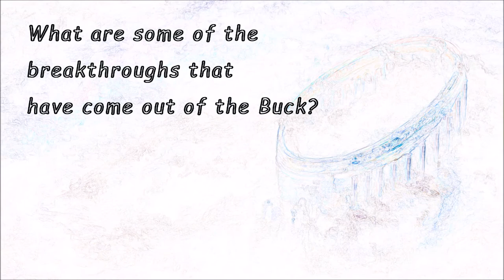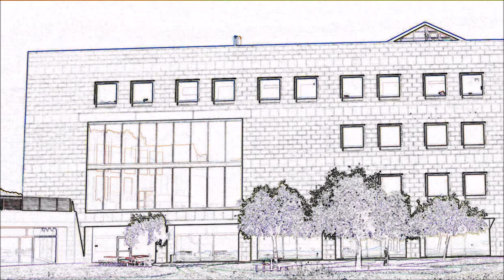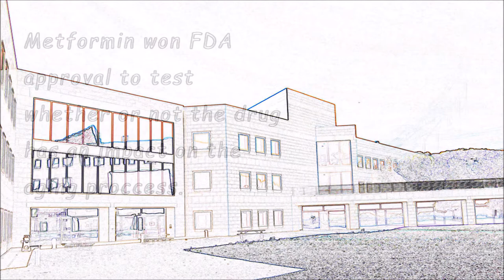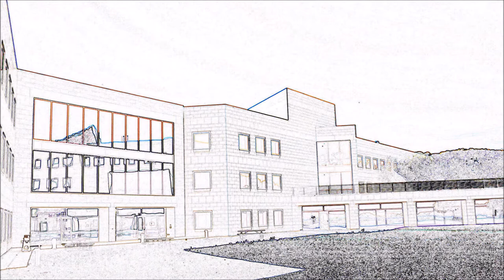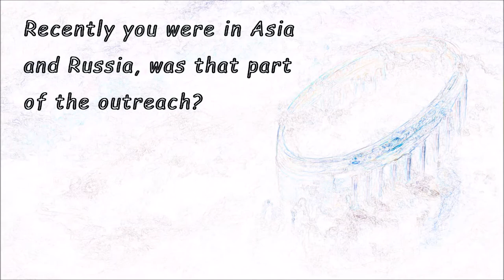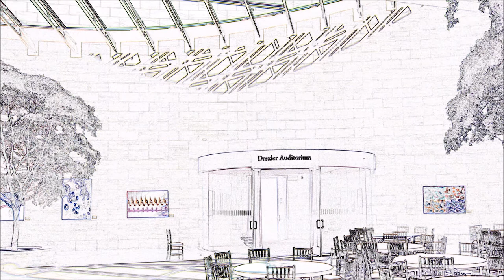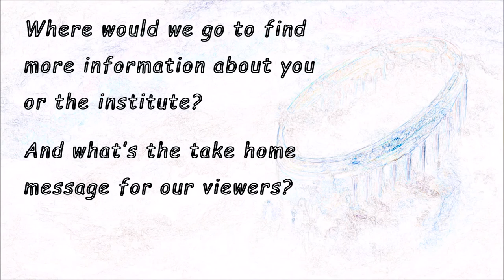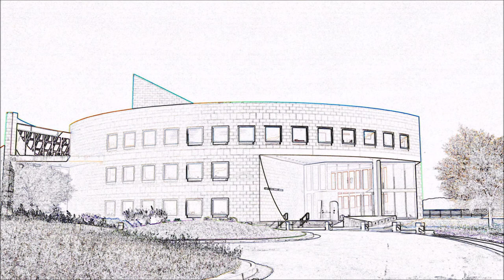Brian Kennedy on extending Healthspan and the Buck Institute for Research on Aging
Q and A with Brian Kennedy, PH D, CEO and President of the Buck Institute for Research on Aging.

Audio Only.

Kennedy discusses healthy life extension, similarities and differences between the SENS Research Foundation and the Buck Institute. General questions about aging and how Kennedy got interested on aging.

Photographs used in the video are by ResearcherQ and are found in

Interviewed and edited by Ekaterinya Vladinakova

Other interesting videos on the topic of Healthy Life Extension.

Copyright: Feel free to re-upload this video and monetize it. But you are required to link back to the original video (this video).